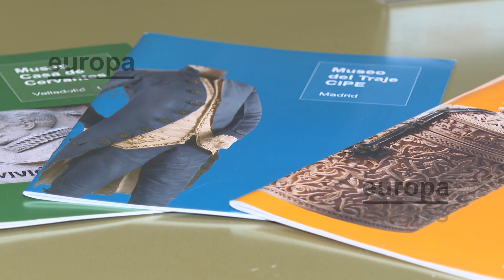Ocho museos estatales con sede en Madrid ofrecen visitas guiadas en Lengua de Signos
Un total de 16 Museos Estatales Ministerio de Cultura --la mitad de ellos ubicada en Madrid-- ofrecen desde el pasado mes de junio un programa de visitas guiadas en Lengua de Signos Española (LSE), lo que se suma a las iniciativa como la renovación de bucles magnéticos y planos hápticos, vehículos motorizados para personas con problemas de movilidad o programas para familias con niños con Trastorno del Espectro Autista.